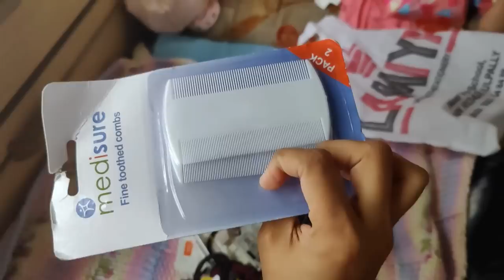ആ വലിയ സ്വപ്നം സാധിച്ചു🤩💥 | ഉള്ളത് കൊണ്ട് ഓണം പോലെ | Hilarious and Entertaining Vlog | Daily Vlog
Get ready for a dose of laughter and entertainment in our latest vlog! Watch as my husband hilariously recreates his dream food from a vivid dream into a real-life culinary adventure. From unexpected surprises to mouthwatering creations, this vlog is packed with laughs and delightful moments that will leave you in stitches. Join us on this entertaining journey filled with humor, joy, and the magic of turning dreams into reality. Don't miss out on the fun and share a laugh with us!